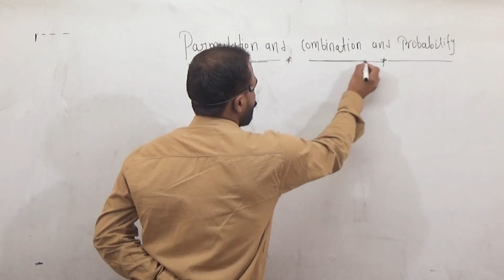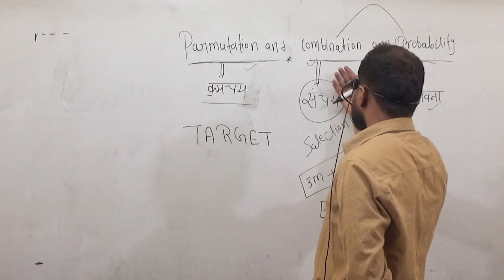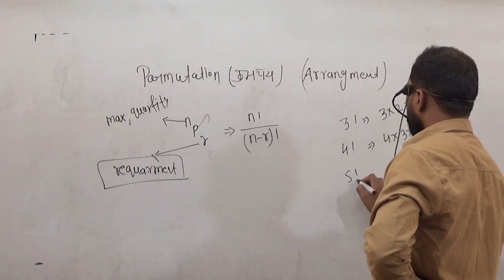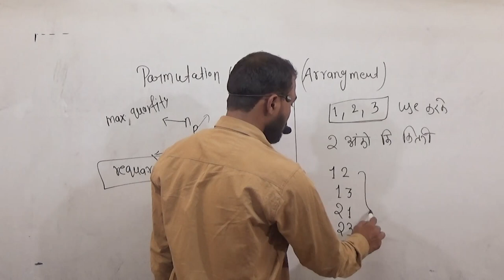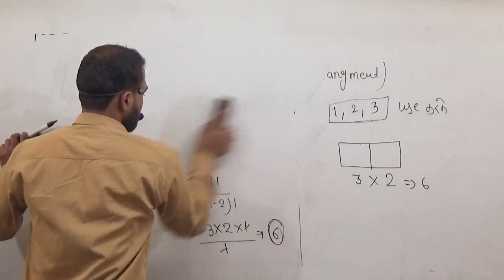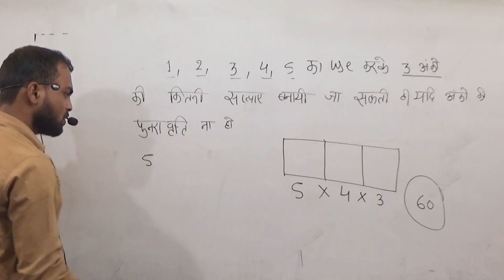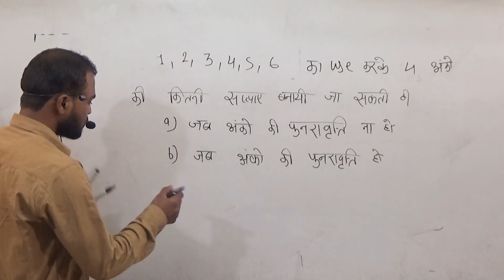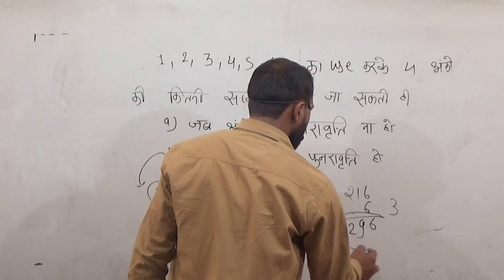क्रमचय एवं संचय(Permutation & Combination)|1|Math by Sandeep sir Target IAS Classes SSC,VYAPAM etc.